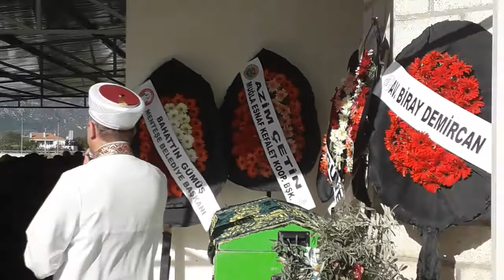01.05.2019 KÖTEKLİ CAMİ MUĞLA VEFAT VE BAŞSAĞLIĞI HASAN ALTAŞ-SULTAN ACAR BABASI,MEHMET-DURMUS-HAYD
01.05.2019 KÖTEKLİ CAMİ MUĞLA VEFAT VE BAŞSAĞLIĞI

HASAN ALTAŞ-SULTAN ACAR BABASI,MEHMET-DURMUS-HAYDAR-ŞENNUR-SULTAN-FATMA KARDEŞİ,SADET ACAR KAYINPEDERİ HACI HASAN ALTAS VEFAT ETMİŞTİR

 KÖTEKLİ CAMİ İKİNDİ NAMAZINA MÜTEAKİBEN DEVRANT MEZARLIĞINDA TOPRAĞA VERİLMİŞTİR